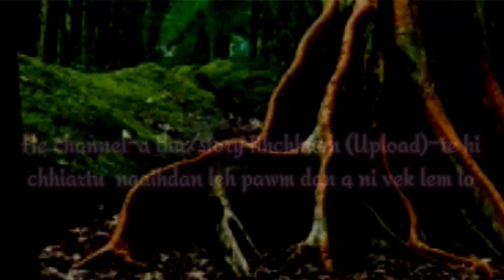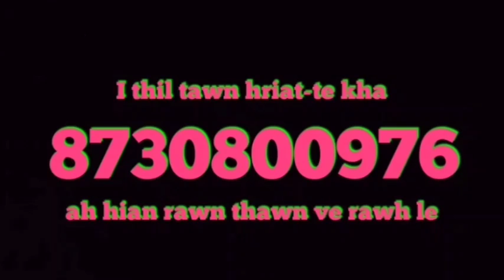Ka thil tawn mak leh hriatthiam har- Puii || Ramhuai naupang pathum phurh thu- ?